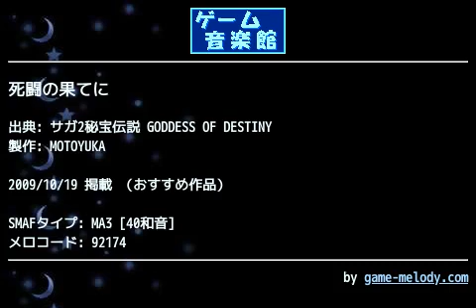死闘の果てに (サガ2秘宝伝説 GODDESS OF DESTINY) by MOTOYUKA | ゲーム音楽館☆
投稿者: MOTOYUKA
投稿者コメント: 激闘につづき死闘です(^^)
CMでも流れていましたが、もろオケアレンジされていて感激しました(T∀T)
以前GB版のオケアレンジを二回(一つはラスボスメドレーで)作成してたので、聴き比べると何だか面白かったりしますｗ

2LOOP後に間奏が入り、イントロカットでLOOPするので、今回は全部で4LOOPさせました♪
採譜自体は三度目なので比較的楽でしたが、パート不足で主旋律のフレーズに強弱がつけられなかったので音色をかなり弄りました(&gt;_